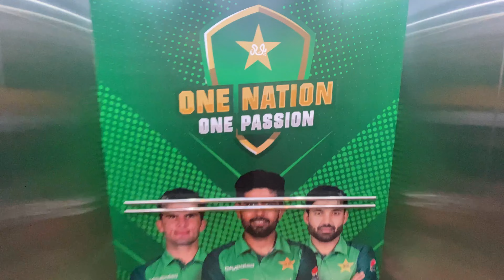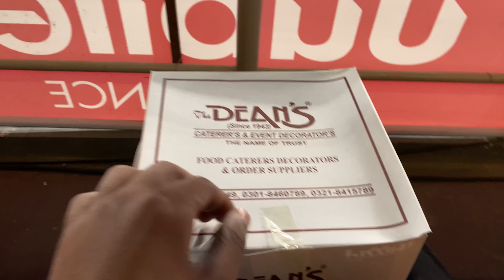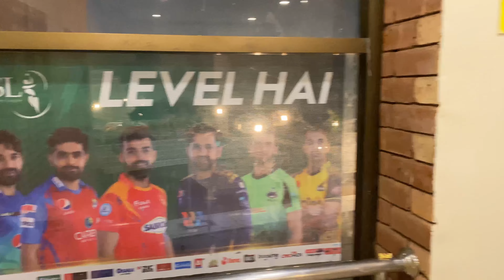Pakistan Super League in the VIPs | Karrak Vlogs